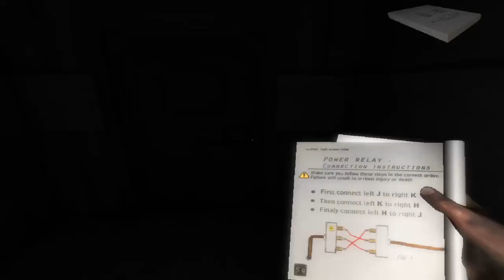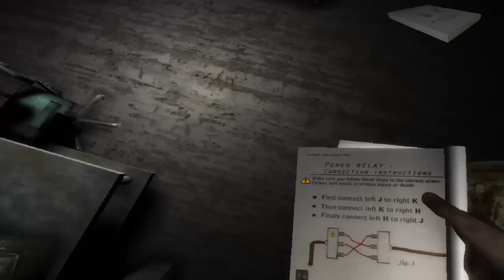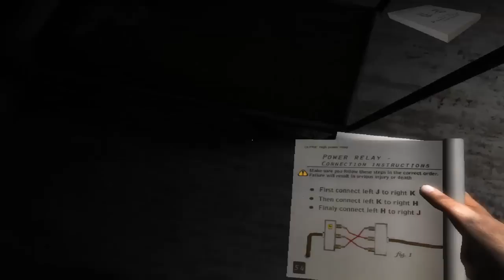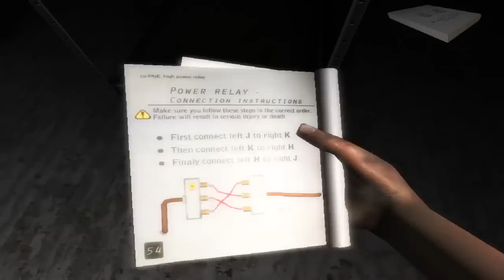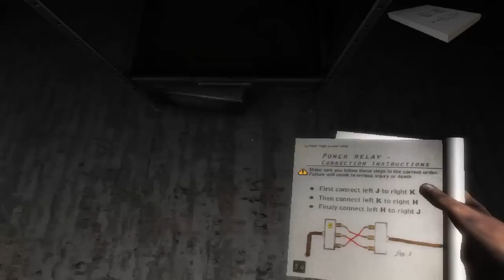Escape the Bunker: 1944 Part 3 - Let's Play ~ PROGRESS :D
Got the fourth one coming up soon. Thank you guys for all the support :)
It would help me out a bunch. Also favorite if you really enjoy my video.